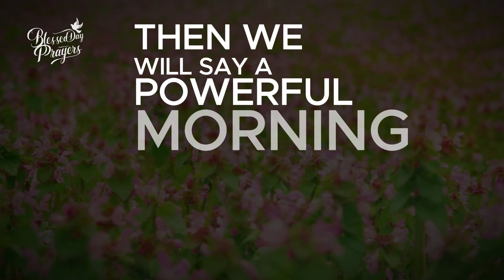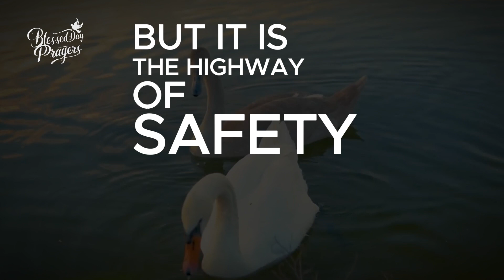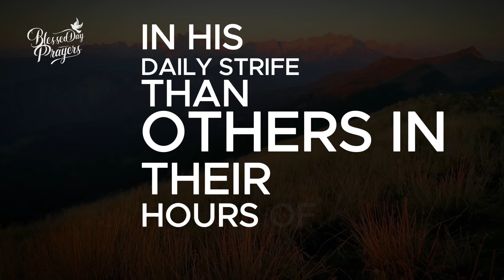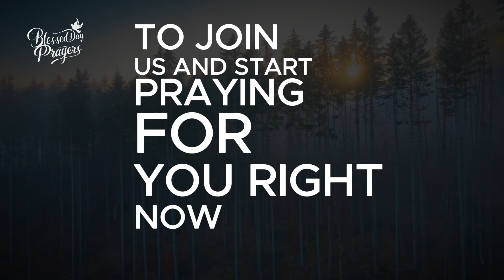Morning Blessings: Embrace the Power of Prayer and Devotional to Star Your Day with God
If you were blessed by this message, type the word "amen" in the comment section below.

Devotional:
"Let us go forth therefore unto him without the camp."
Hebrews 13:13

Jesus, bearing his cross, went forth to suffer without the gate. The Christian's reason for leaving the camp of the world's sin and religion is not because he loves to be singular, but because Jesus did so; and the disciple must follow his Master. Christ was "not of the world:" his life and his testimony were a constant protest against conformity with the world. Never was such overflowing affection for men as you find in him; but still he was separate from sinners. In like manner Christ's people must "go forth unto him." They must take their position "without the camp," as witness-bearers for the truth. They must be prepared to tread the straight and narrow path. They must have bold, unflinching, lion-like hearts, loving Christ first, and his truth next, and Christ and his truth beyond all the world. Jesus would have his people "go forth without the camp" for their own sanctification. You cannot grow in grace to any high degree while you are conformed to the world. The life of separation may be a path of sorrow, but it is the highway of safety; and though the separated life may cost you many pangs, and make every day a battle, yet it is a happy life after all. No joy can excel that of the soldier of Christ: Jesus reveals himself so graciously, and gives such sweet refreshment, that the warrior feels more calm and peace in his daily strife than others in their hours of rest. The highway of holiness is the highway of communion. It is thus we shall hope to win the crown if we are enabled by divine grace faithfully to follow Christ "without the camp." The crown of glory will follow the cross of separation. A moment's shame will be well recompensed by eternal honour; a little while of witness-bearing will seem nothing when we are "forever with the Lord."

Prayer:
Heavenly Father, who art in the highest heavens, yet close to the brokenhearted, we come before You today, seeking the courage and grace to follow Jesus outside the camp. In a world that often values conformity over conviction, help us to stand firm in our faith, bearing witness to the truth with bold, unflinching hearts.

Lord Jesus, You endured the cross, despising its shame, to offer us salvation. Teach us to carry our own crosses, to live lives marked by holy separation from sin and worldliness. May our journey outside the camp not be one of loneliness but of deep communion with You, where every struggle brings us closer to Your heart and every trial is an opportunity to testify to Your grace.

Holy Spirit, empower us to walk the narrow path with joy, for we know the road of sanctification is the road to true freedom. In our moments of doubt and temptation, remind us of the eternal glory that awaits, that we might endure as You endured, with eyes fixed on the prize of Your heavenly kingdom.

Grant us, O God, the peace that surpasses understanding as we live out our calling, and may our lives be a living sacrifice, pleasing to You. Though the path of separation may be strewn with challenges, let each step we take outside the camp be a step closer to You, till the day we are forever united with our Lord in glory.